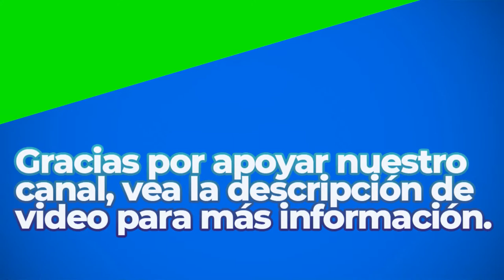North and South | Royalty Free Music | Classical Genre